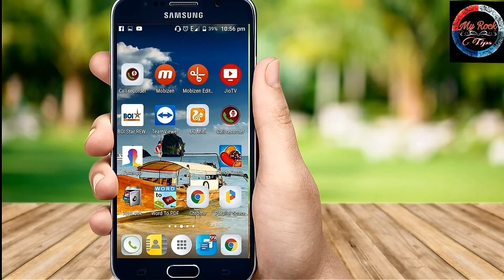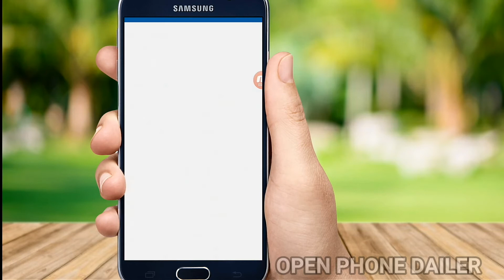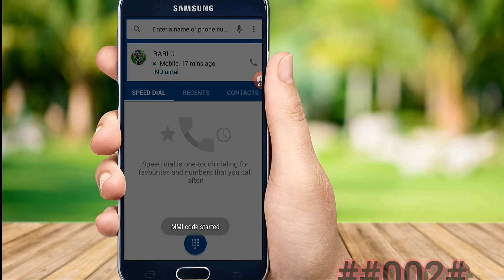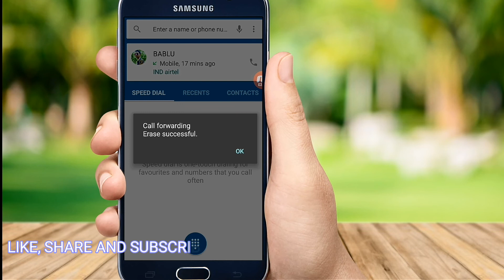Call Forwarding Secret code For Android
Namaskar dosto is video me app sabhiku Call forwarding secret of ke bare me baat ki hai.
Mujhe umeed hai ki yeh video app sabhiku pasand aayeegi.